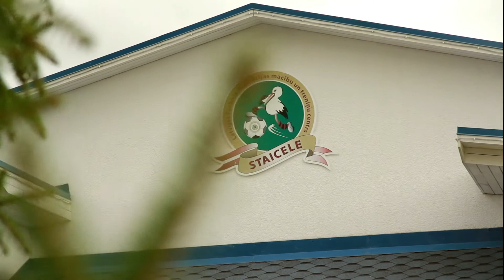2013.10.04. OKartes Futbola akadēmijas reģionālo izlašu rudens turnīrs U15 vecumā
Latvijas Futbola federācija (LFF) ar priekšapmaksas kartes "OKarte" atbalstu visa gada garumā organizēja Latvijas reģionālo futbola izlašu turnīru sēriju, kuras ietvaros tika veidotas Latvijas reģionālās izlases U-13, U-14 un U-15 vecuma grupās. Laik aposmā no 4. līdz 6.oktobrim LFF mācību un treniņu centrā "Staicele" vienkopus pulcējās U-15 vecuma jeb 1998.gadā dzimušie Latvijas talantīgākie futbolisti. Plašāk par notikušo rudens turnīru skatieties LFF.lv veidotajā video sižetā, kā arī mājaslapā